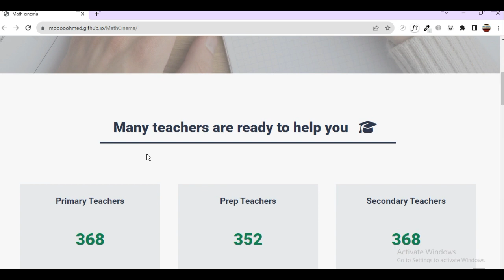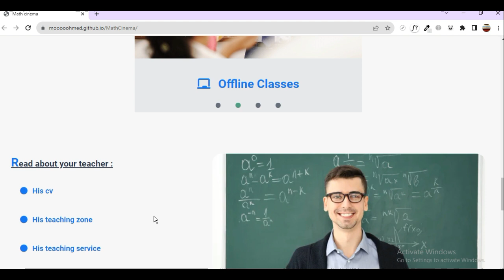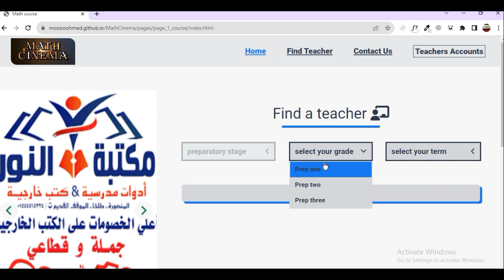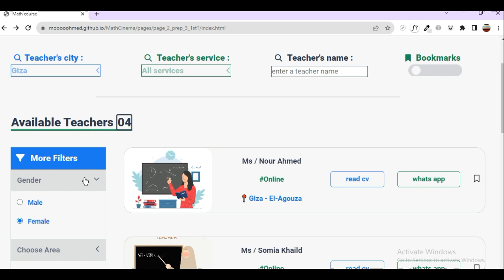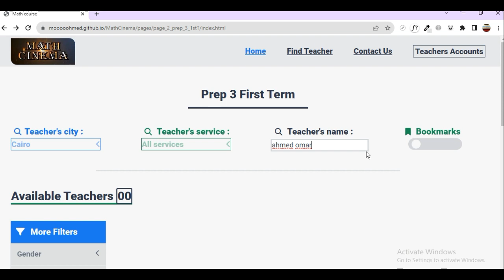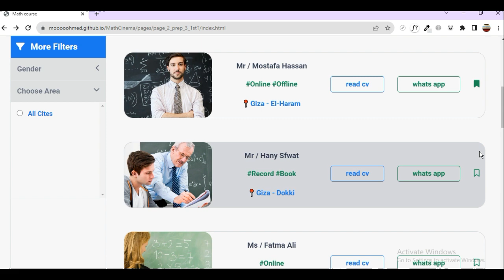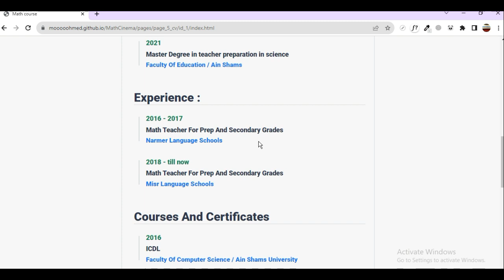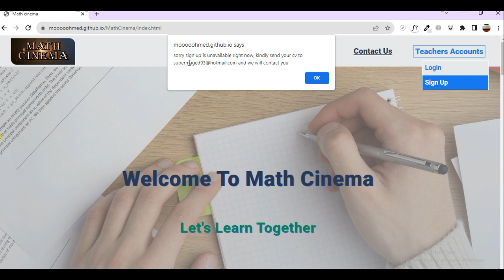شرح تفصيلي لموقع ماث سينما Math cinema web site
ده شرح تفصيلي لموقع   Math cinema 👇👇
الموقع ان شاء الله يعمل بعد شهر من الآن
و ان شاء الله هنبدأ بمرحلة
1. الصف الثالث الاعدادي
2. الصف الاول الثانوي
الموقع مجاني
بالنسبة المدرسين شروط التقديم هي
. ان يكون خريج كلية التربية
2. سبق التدريس له في مدرسة لغات
4. ارسال صورة من شهادة التخرج مع ال cv ( حتي لو كانت صورة ابيض و اسود)
5. التفاصيل اللي في ال cv المرسل هتكون هي نفسها التفاصيل في ال cv اللي هيبقي علي الموقع